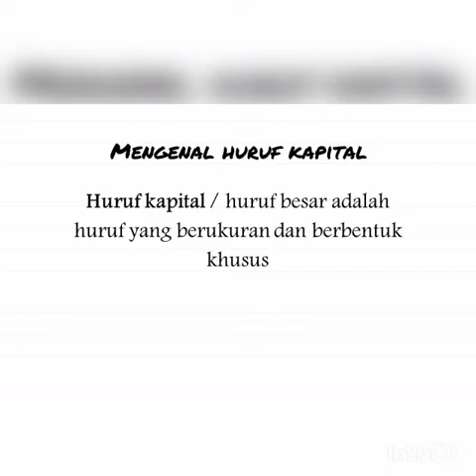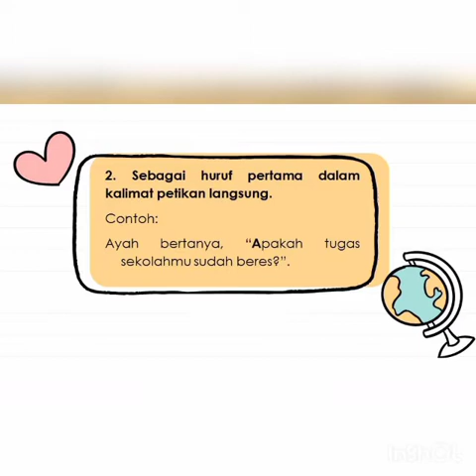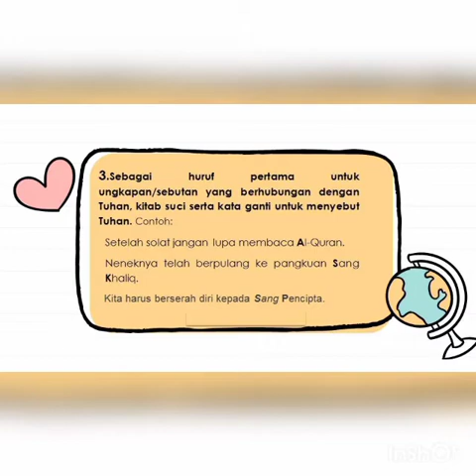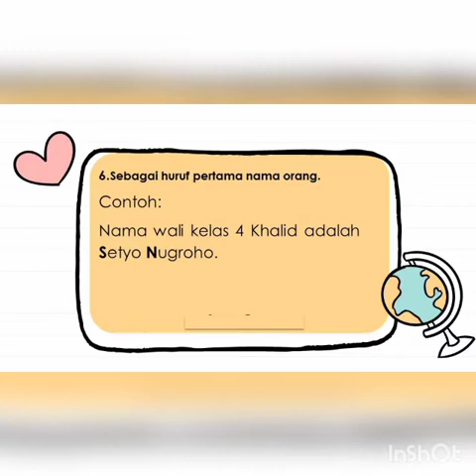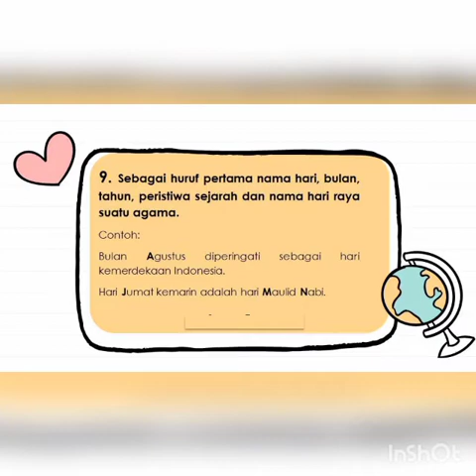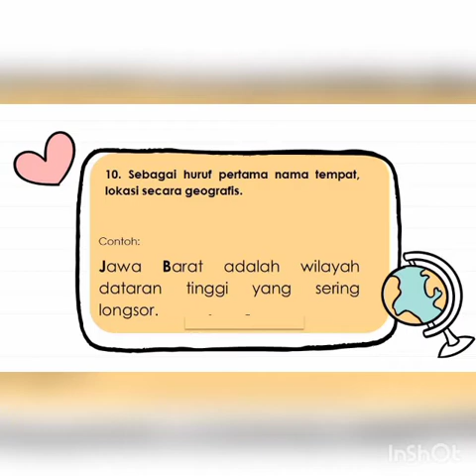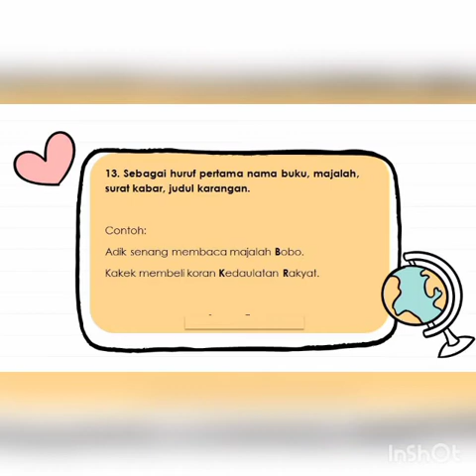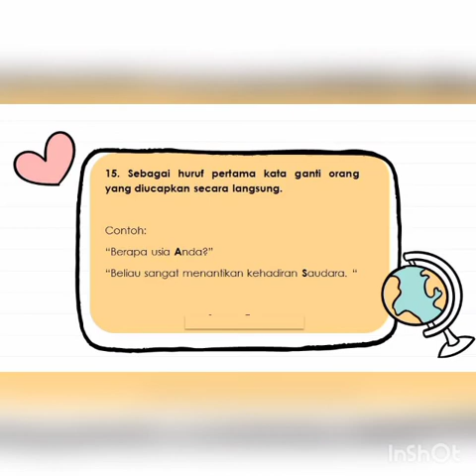PEMAKAIAN HURUF KAPITAL | BAHASA INDONESIA GRADE 4